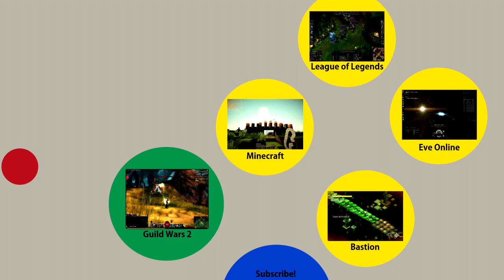Guild Wars 2: Mount Maelstrom Skills Guide HD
Today we look at the Skill Point Challenges in Mount Maelstrom!

Treacherous Depths - 0:09
The Stychs - 3:45
The Mire Sea (Island) - 4:27
Sunken Droknah - 6:55
Infinite Coil Reactor - 7:47
Murkvale - 9:02
Maelstrom Bile - 10:02
Bonus Clip! - 12:47